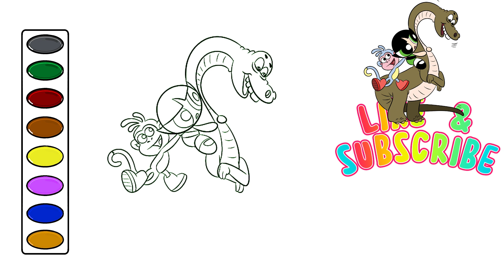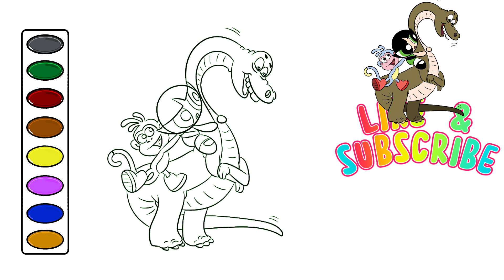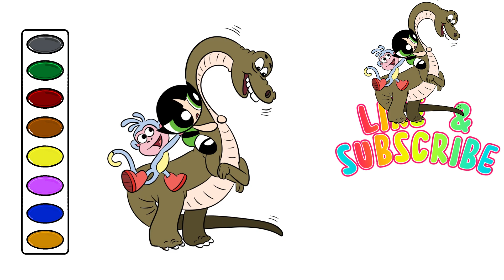How to Draw Powerpuff Girls Buttercup and Dora the Explorer Boots Diplodocus drawing and coloring